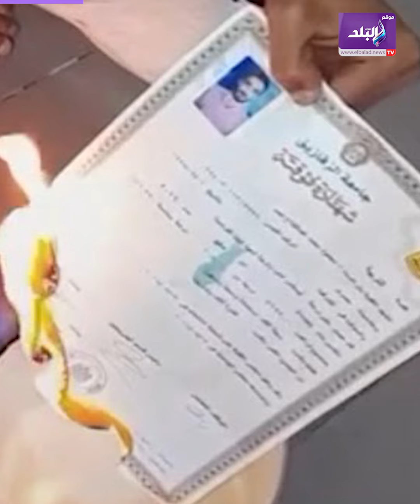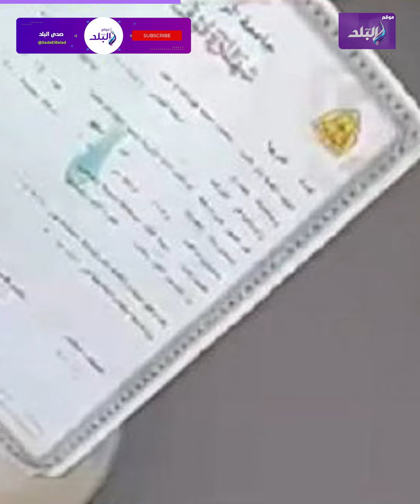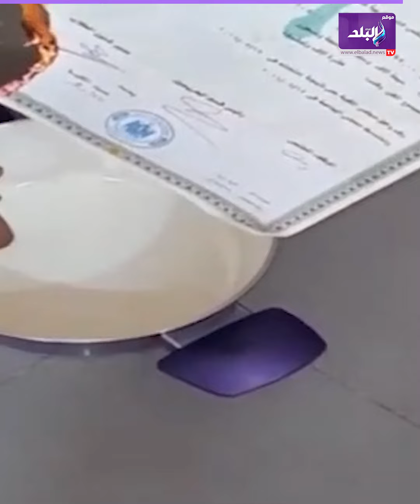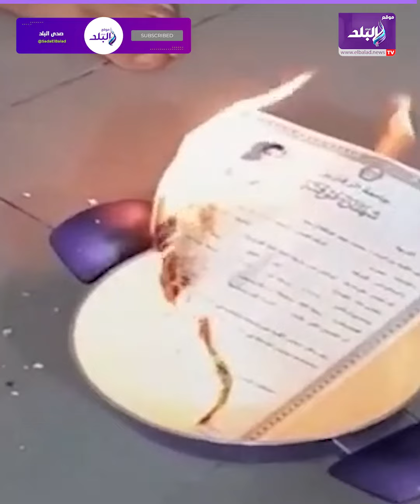ولع فى الشهادة .. موقف غريب لمدرس فرنساوي والتعليم ترد عليه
ـــــــــــــــــــــــــــــــــــــــــــــــ